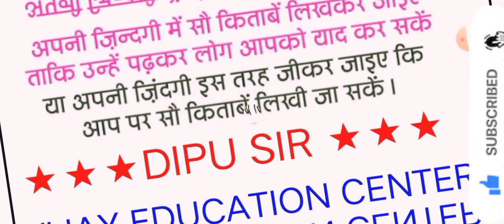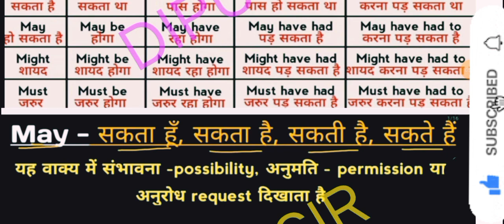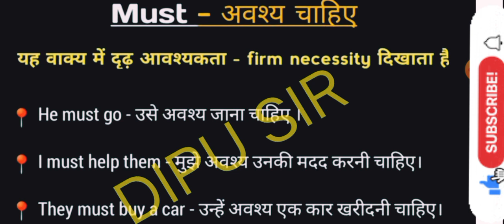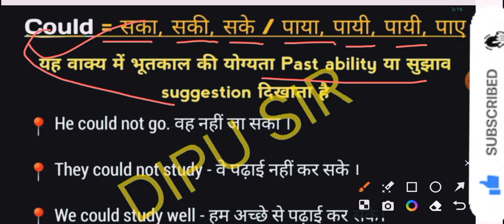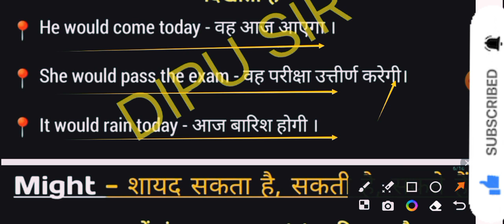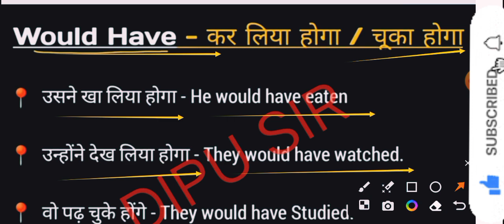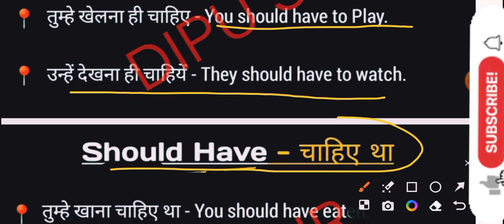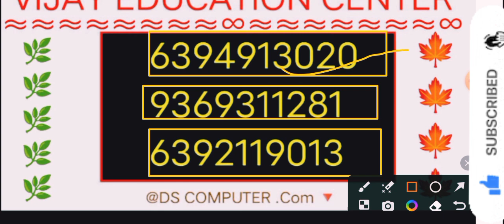Modal Verb | Modals in English Grammar | modal auxiliary | modals Imp 🤔💯🔥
Modal Verb | Modals in English Grammar
modal auxiliary | modals
Here we discussed about all modal verb auxiliary verb auxiliary verb of english grammar and here we will covers all modal
verb as like should ,can ,could, may,might,must,would,shall,ought to, ...etc  if you want to learn advance use of all modal verb then follow this video till end...

👉Share & Genuine Comment Jarur Karen . Please 👏☺️

Pdf Link:-
Welcome to My Youtube
              Channel ~ Dipu Spoken English

~Dipu Spoken English
~modal verb
~modal verbs
~modal verbs in english
~Dipu english classes
~could have been spoken english
~could have should have would...
english grammar
~use of modal verbs in english
~use of modals
~would use in spoken english
~grammar
modals
~persona institute for english
~should and must
~modal sentence example
~modal auxiliary examples
~24 modal auxiliary verbs
modal auxiliary verbs examples
~modal verbs list
~modal auxiliary verb
~modal auxiliary
~semi modal verbs
~Can culd
~modals exercises with answers
~10 examples of modals
~modal in english
~modal verbs exercises
~modals grammar
~modal auxiliary examples
~examples of modals
~modal verbs examples
~meaning of modal
~modal auxiliary verbs
~modal auxiliary
~modals in english grammar
~modal verbs